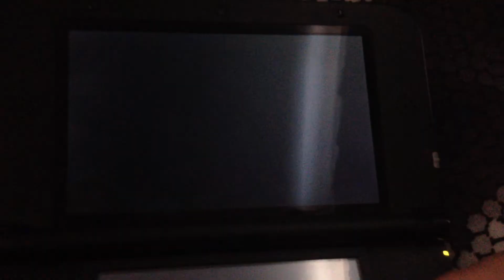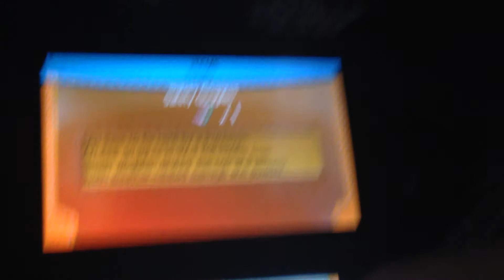Pokemon X and Y Random Shiny Skorupi in Horde Battle!